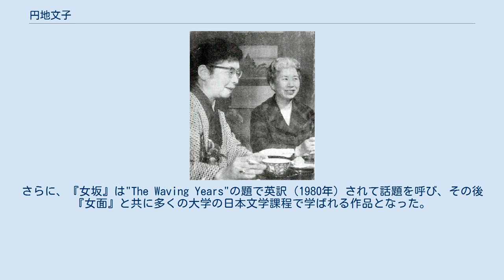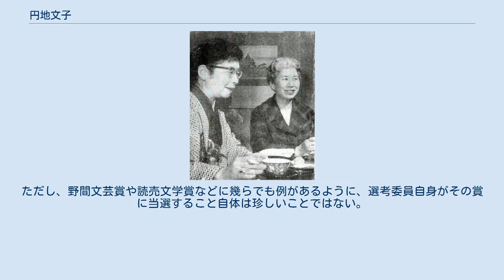円地文子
円地 文子（えんち ふみこ、1905年（明治38年）10月2日 - 1986年（昭和61年）11月14日）は、日本の小説家。
本名は圓地 富美（えんち ふみ）。
上田万年二女。
戯曲から小説に転じ、『ひもじい月日』で文壇に地位を確立。
江戸末期の頽廃的な耽美文芸の影響を受け、抑圧された女の業や執念を描いて古典的妖艶美に到達。
戦後の女流文壇の第一人者として高く評価された。
『源氏物語』の翻訳でも知られる。
芸術院会員。
文化功労者、文化勲章受章。
 1905年10月2日、東京府東京市浅草区向柳原2-3（現・台東区浅草橋）に、父上田万年（38歳）、母鶴子（29歳）の二女として生まれる。
本名富美。
家族は他に、父方の祖母いね（66歳）、兄寿（8歳）、姉千代（4歳）がおり、さらに女中、書生、兄の乳母、抱え車夫の夫婦などがいた。
父万年は東京帝国大学文科大学（後の文学部）国語学教授で、後に現代国語学の基礎の確立者と称される人物である。
父母共に、歌舞伎や浄瑠璃を好み、幼少期から影響を受けて育った。
それらは、江戸時代の頽廃芸術の流れを汲んだもので、「そこに育てられてきたものには性の倒錯も含まれていたと思われる」と後に円地は回想している。
1907年2歳の時に麹町区（現・千代田区）富士見町30に転居、祖母いねから『南総里見八犬伝』や『椿説弓張月』、『偐紫田舎源氏』、浄瑠璃、歌舞伎の台詞などを繰り返し聞かされて育ち、また、江戸下町に伝わる怪談や近世後期の種々の草双紙類の魅力に惹き入れられたことが、後の文学的素地を培った。
6歳の時には下谷区（現・台東区）谷中清水町17に移った。
1912年4月、東京高等師範学校付属小学校二部（後の筑波大学附属小学校）に入学、当時は珍しかった男女共学のクラス（6年まで）だった。
尤も学校が遠いうえに、身体が弱く、3分の2ほどしか登校しなかったという。
5、6年生の頃には『源氏物語』などの古典や谷崎潤一郎の小説を読み始め、歌舞伎にも親しんだ。
1918年4月、日本女子大学付属高等女学校（現在の日本女子大学附属高等学校）に入学、変わらず歌舞伎や小説に耽り、谷崎のほか泉鏡花や芥川龍之介、ワイルド、ポーなど物語性の強い作家、特に永井荷風に熱中した。
しかし、校風に馴染めず、4年次終了と同時に退学。
好きなものを自由に学びたいという希望から、以後は、英語を第一高等学校教授小椋晴次、大和資雄、イギリス人宣教師ミス・ボサンケットに、フランス語を一高教授杉田義雄に、漢文を学習院教授岡田正之に、それぞれ個人教授を受けて結婚前まで勉強し続けた。
1924年5月、慶応義塾ホールで小山内薫の公演を聞いて感銘を受け、戯曲を志すようになる。
1926年9月、21歳の時に演劇雑誌『歌舞伎』の一幕物時代喜劇脚本懸賞募集に「ふるさと」が、小山内と岡本綺堂の選で当選（翌月掲載）。
1927年2月小山内の演劇講座の聴講生となり、同人誌『劇と評論』に幾つか戯曲を書いた。
1928年7月、長谷川時雨主宰の『女人芸術』発刊披露の会に出席、林芙美子、平林たい子、片岡鉄兵らを知った。
この年はプロレタリア文学運動の全盛期であり、円地もその影響から一時左翼思想に接近、実践には加わらなかったが、片岡とは親しく交際した。
10月『女人芸術』に一幕劇「晩春騒夜」を発表し、徳田秋声の賞賛を得る。
小山内にも認められ、早速12月築地小劇場で初演されて好評を博すも、その最終日の25日に、小山内は、上田家（円地文子の実家）が日本橋偕楽園に招いた祝宴の席上で、狭心症のため急逝。
円地は衝撃を受ける。
後に、この時期の生活は『散文恋愛』『朱を奪うもの』などの自伝的作品に何度も描かれた。
その後も、『女人芸術』のほか『新潮』、『文藝春秋』、『火の鳥』などに戯曲を書いた。
 1930年3月27日、東京日日新聞の記者円地与四松（34歳）と結婚。
鎌倉材木座、小石川区（現・文京区）表町109を経て、中野区江古田4-1559に居を構えた。
この間の1932年9月12日長女素子を出産する。
1935年4月、寺田寅彦の紹介で処女戯曲集『惜春』が岩波書店より刊行され、小宮豊隆からは好意的な評価を得た。
同月片岡鉄兵、荒木巍の紹介で、『日暦』同人となり、高見順や大谷藤子、渋川驍、新田潤、矢田津世子、田宮虎彦らを知った。
以後小説への意欲が強まり、翌...